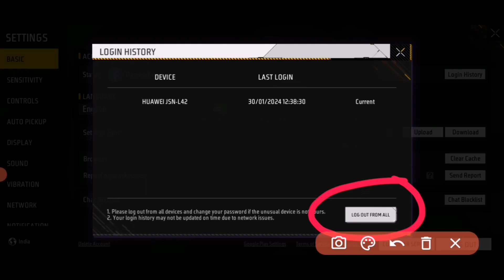Free fire max me a setting dekh lo ID Bach jaega| free fire Max mein Naya setting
Hello guys Main Hoon Kamlesh app log Dekh Rahe Ho GAMING EXTRA YouTube channel or Main aap Sabhi Logon Ko Swagat karta hun is channel mein Agar video ko Achcha Lage to like share and subscribe Jarur karna!

Free fire max make a sitting kar lo id bajayega

1. Garena free fire Indonesia live
2. Garena Free fire Brazil live
3. Garena free fire India live
4. Garena free fire Singapore live
5. Garena free fire Thailand live